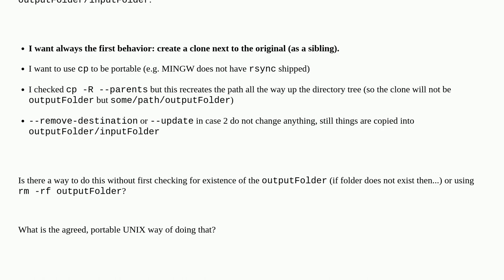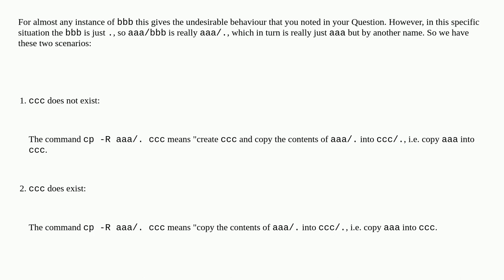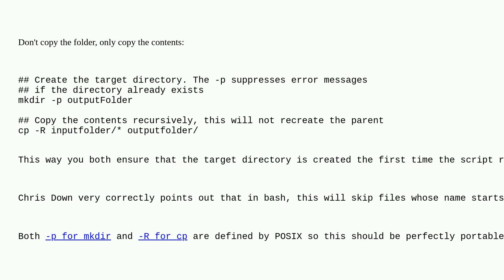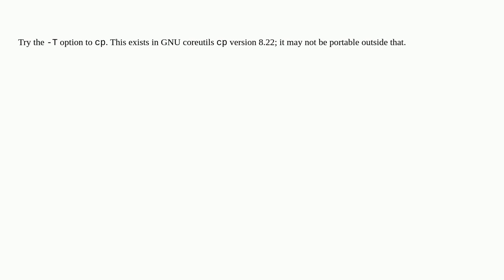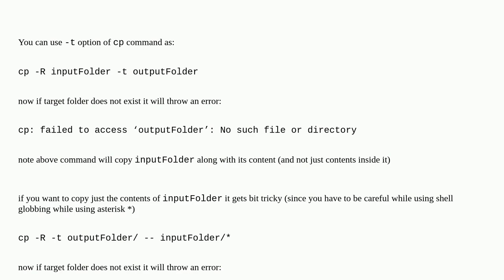Unix: How to copy a folder recursively in an idempotent way using cp?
How to copy a folder recursively in an idempotent way using cp?

A special thanks goes out to the awesome community

  recursive cp